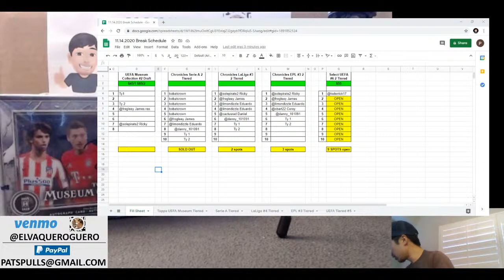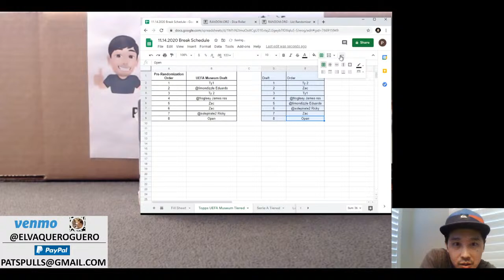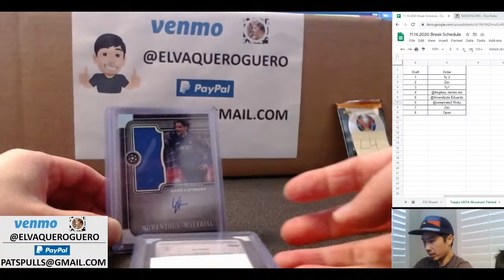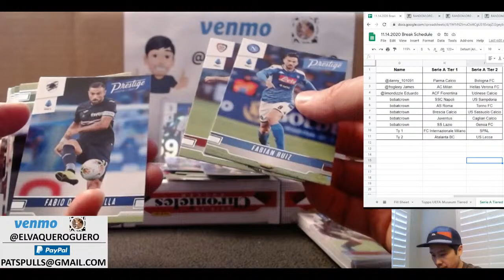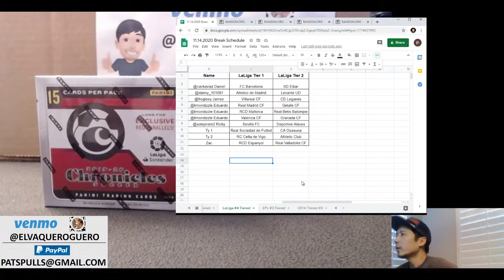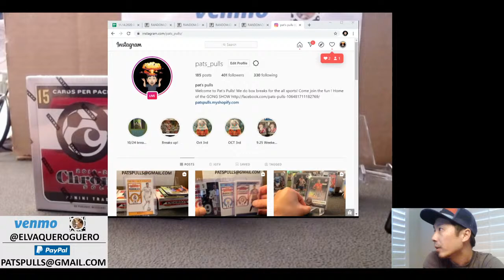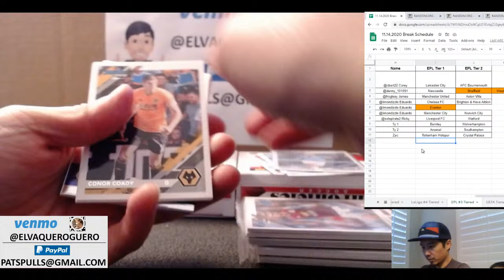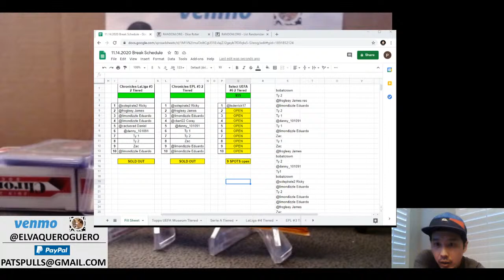11.14.20 SOCCER WEEKEND BREAK!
UEFA Select Hobby Break #5
Chronicles Serie A 3 box

Group Sports Card Breaks